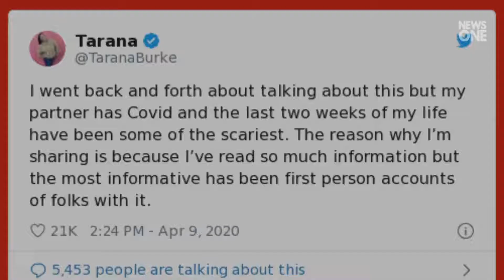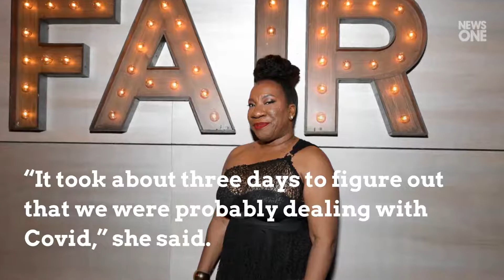- Tarana Burke Reveals Partner’s ‘Scary’ COVID-19 Experience, Symptoms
The founder and leader in the MeToo movement, Tarana Burke, is being fully transparent about her partner's experience with COVID-19. She took to Twitter to tell the morbid story and she gave some advice along the way. "I went back and forth about talking about this but my partner has Covid and the last two weeks of my life have been some of the scariest," she started in a Twitter thread. “The reason why I’m sharing is because I’ve read so much information but the most informative has been first person